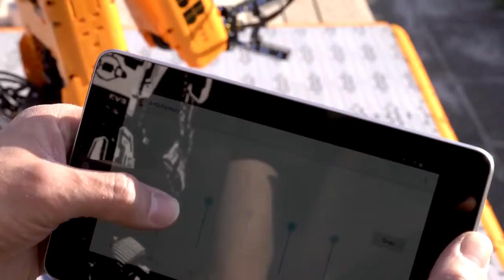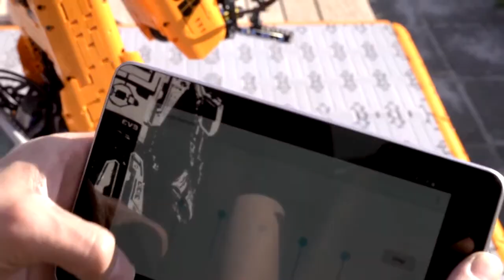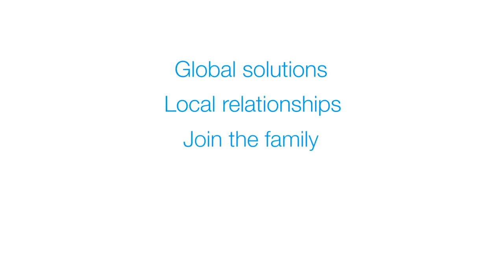ABB Robotics Engineering with LEGO can transform the future